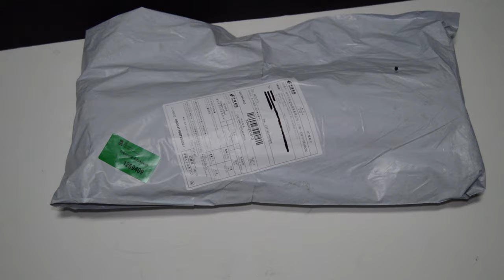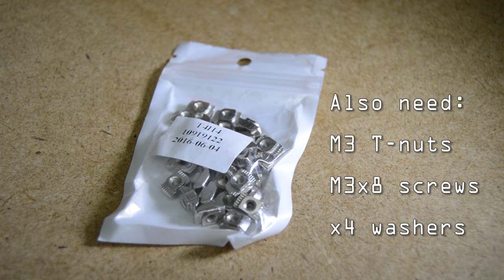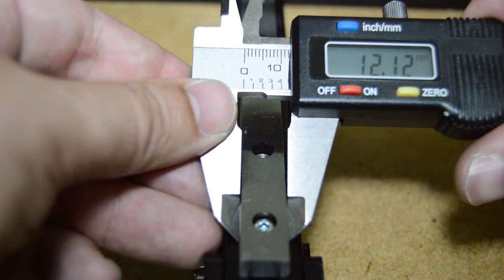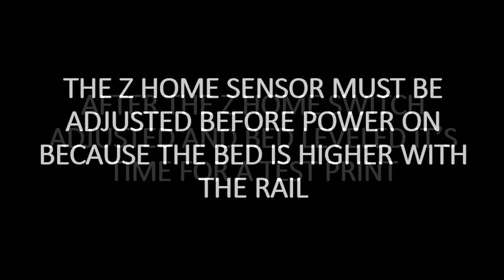TEVO Tarantula i3 3D printer - HOW TO improve your printer - Part 6 (Rail upgrade)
Hi guys,
this is an interesting upgrade for the tarantula printer.
By changing the stock wheel system by a rail system on the Y axis, the table got much more stable. For an extra increase of stability, the stock acrylic table should also be replaced by an aluminum version.